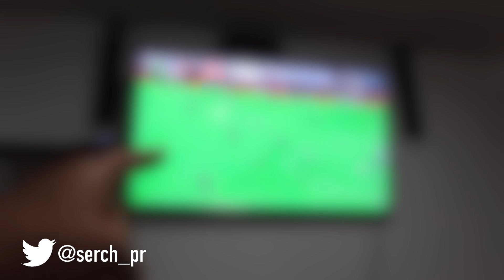DESPERTO EL GIGANTE !! CHIVAS LE GANA A LEON DE VISITA - IVANSFULL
AMIGOS !! DESPERTO EL GIGANTE !!! EL REBAÑO SAGRADO POR FIN LO GANO, CHIVAS ROMPE UNA RACHA DE 2 AÑOS DE LEON SIN PERDER EN CASA !!!